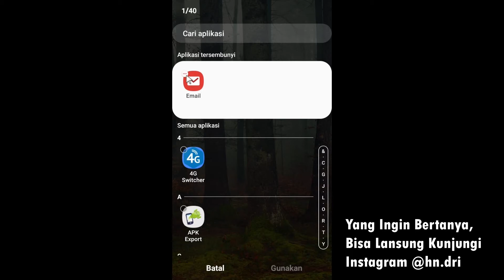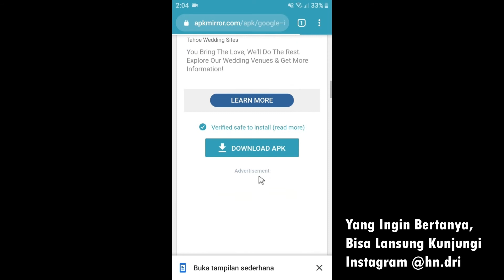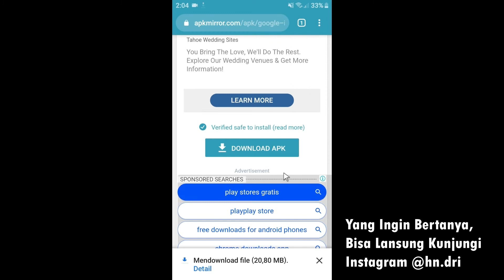Cara mengembalikan play store yang hilang di hp samsung